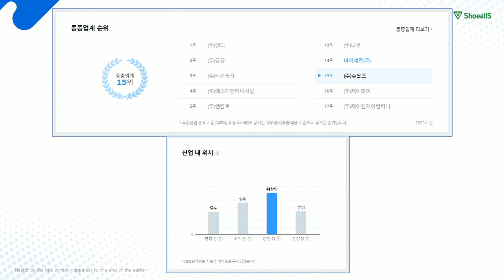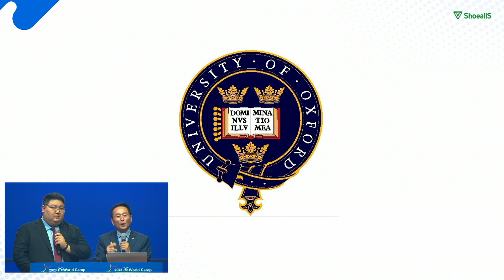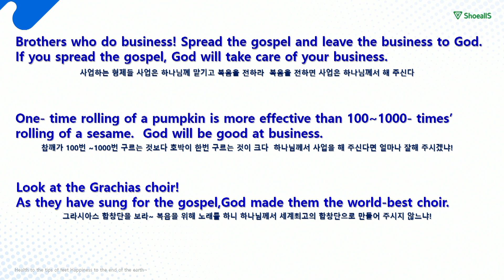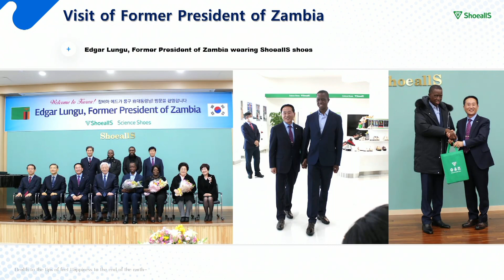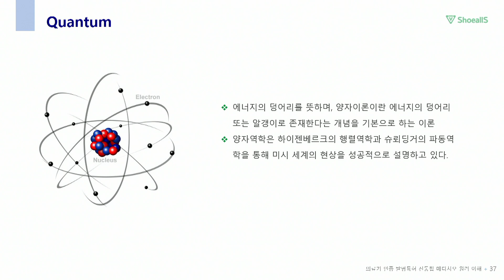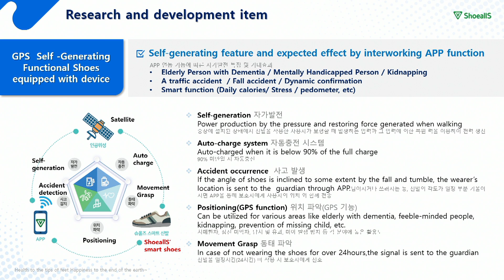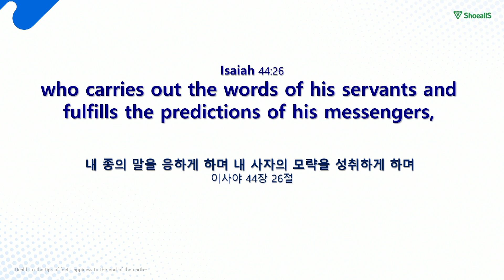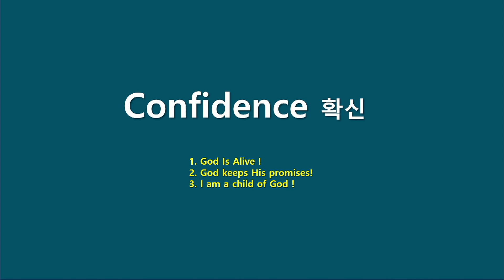명사강연 - 이청근 (주)슈올즈 대표이사